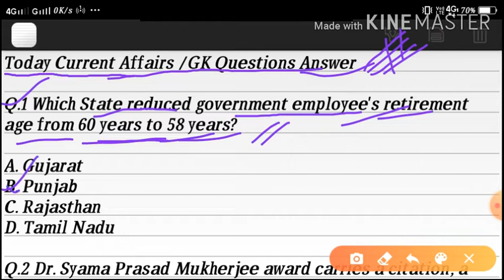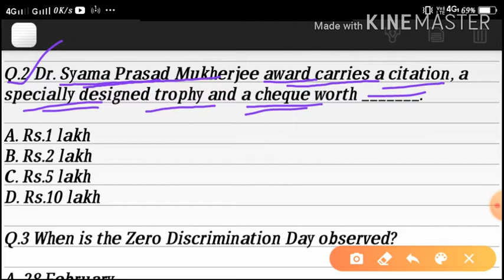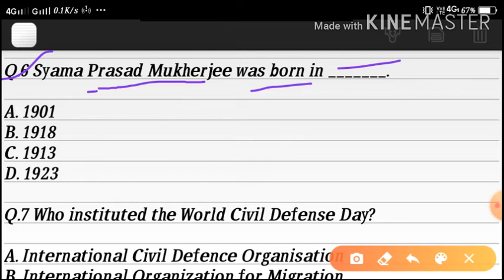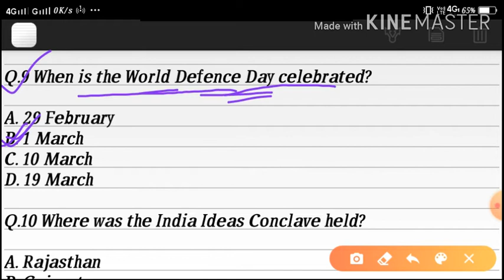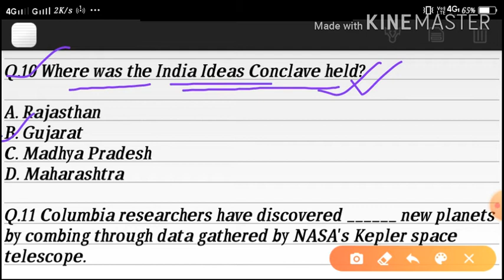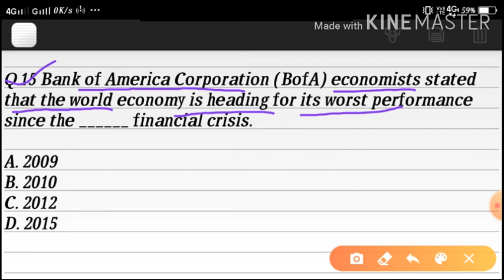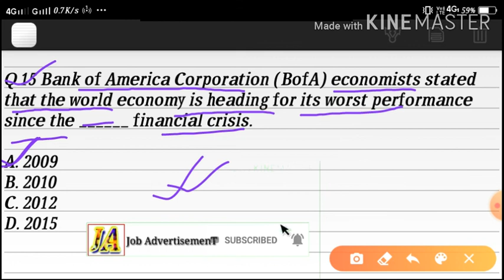Current Affairs 2020/ Current Affairs General Kmowlege In English/ Job Advertisement.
Current Affairs 2020/ Current Affairs General Kmowlege In Englisg/ Job Advertisement.

Assam Police, TET, DHS, DC Office, Peon, Junior Assistant, SSC, DME All Exam Crash Course Playlist 👇👇👇👇

Job Advertisement

Thanks